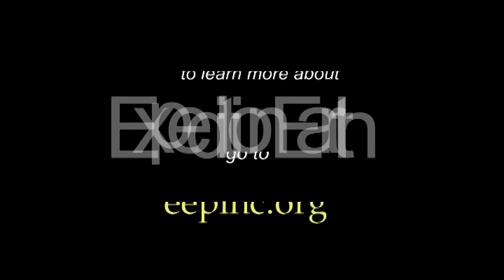126 Scott Tucker's Expedition Earth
It's hard to explain... you'll have to see it to understand. But if you insist on it... it's about an amalgamation of things including an in-depth look into why we ski mixed with our annual amphibian breeding migration.